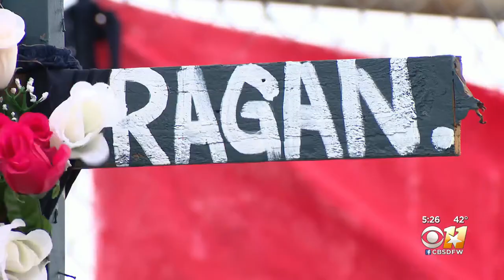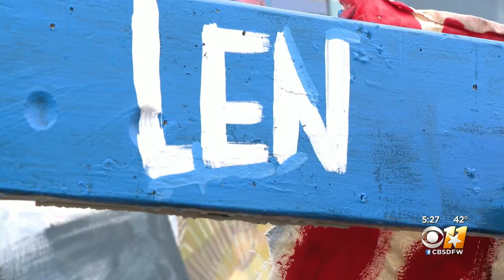Artist Roberto Marquez memorializes airmen killed at Dallas Executive Airport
While most people veer away from tragedy, Roberto Marquez runs toward it, paintbrush in hand.